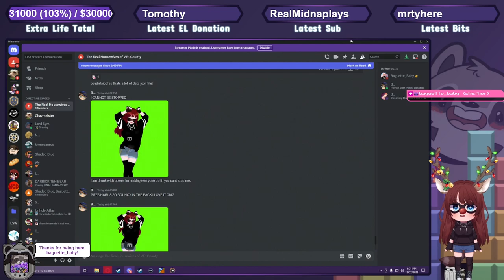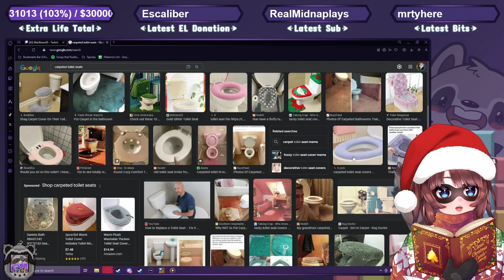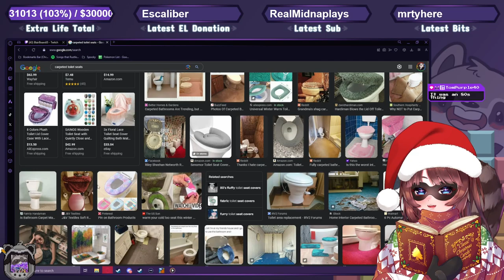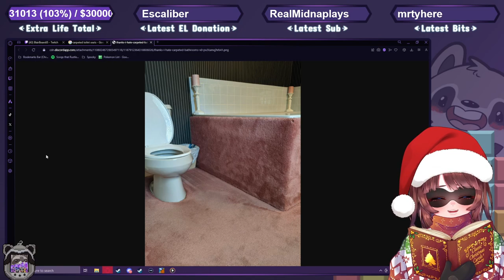BlairBears and Breakfast | !charity